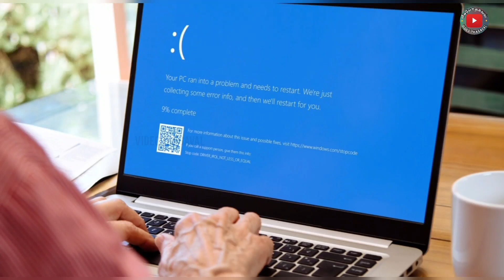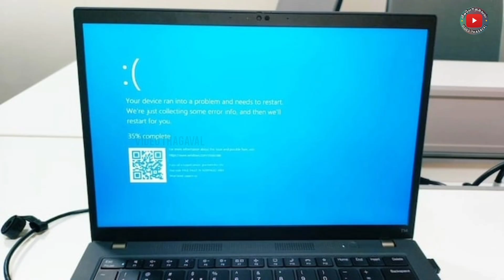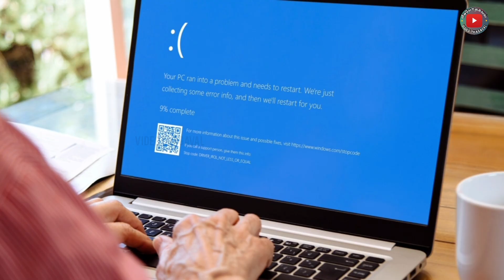Microsoft -க்கு என்னதான் ஆச்சு | உங்களுக்கு இப்டி ஆச்சுன்னா என்ன செய்றது? | Microsoft Windows Issue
Facing Issues With Microsoft? Here's What Happened | Microsoft Outage